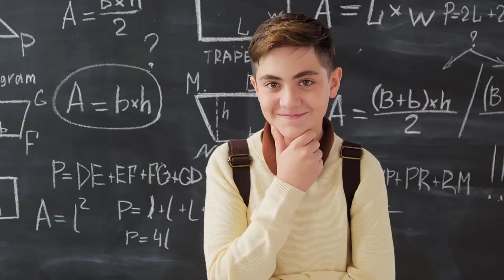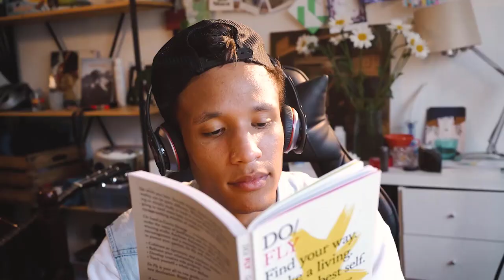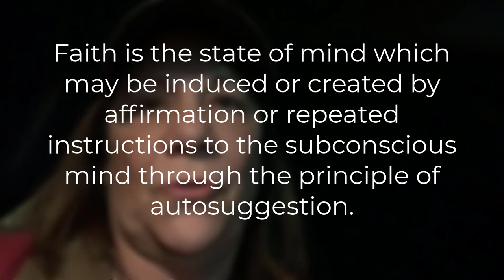Money Mindset | Do you believe you can do this? * Video 3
In this money mindset video series (playlist) I will share the specific steps you need to take to change your money mindset so you can achieve your financial dreams. This process can be used with ANYTHIING in your life where you desire change. Take this journey with me and let's make bigger things happen! No more being stuck with that money mindset that is not working, my friend!

Make sure you write down the 5 statements for Money Mindset growth.

Read these books and totally change the way you think about money!

Rich Dad/Poor Dad
Think and Grow Rich

Decide on how and where you will start giving: I help a non profit in Cleveland, Ohio. They have various ways they help those with limited or no resources.
shelter Care, 32 South Ave, Tallmadge, OH 44278

//READY TO START YOUR YOUTUBE CHANNEL and don’t know where to begin?  I’ve Got You Covered!

//TOOLS I USE: 🔹 Keyword research tool (TubeBuddy) 🔹 Email Provider (Active Campaign) 🔹 Video Editing Tool: (Camtasia) 🔹 Design with Canva 🔹 Funnel Builder: (ClickFunnels)